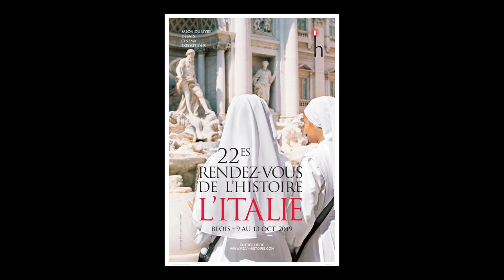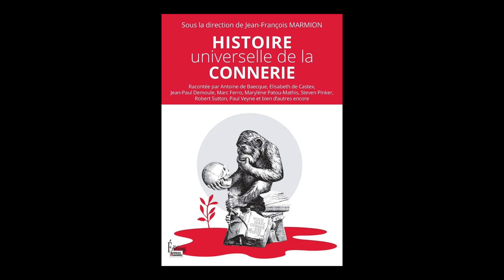Jean-François Marmion - Histoire universelle de la connerie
A l'occasion du salon "Rendez-vous de l'histoire" à Blois, rencontre avec Jean-François Marmion autour de son ouvrage "Histoire universelle de la connerie" aux éditions Sciences humaines éditions. Rentrée sciences humaines 2019.